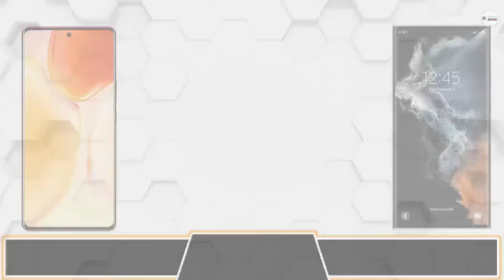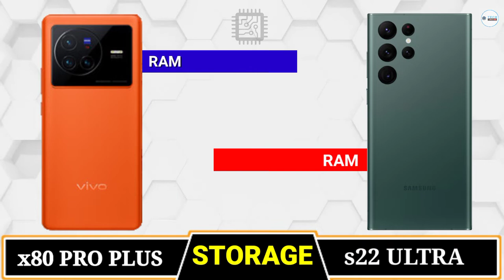Samsung s22 Ultra Vs Vivo x80 Pro Plus🔴Comparison || Camera Test || PUBG Test || Battery Test |Price